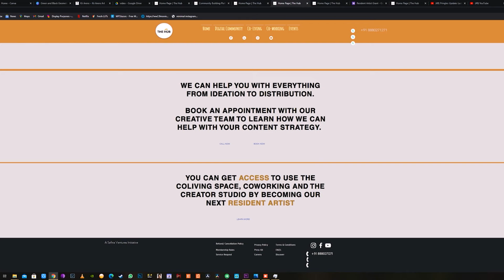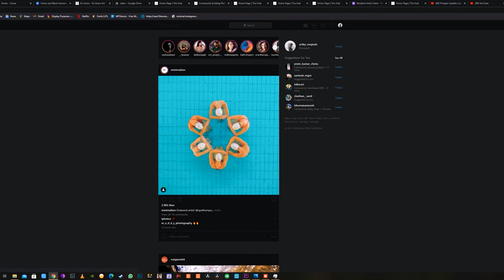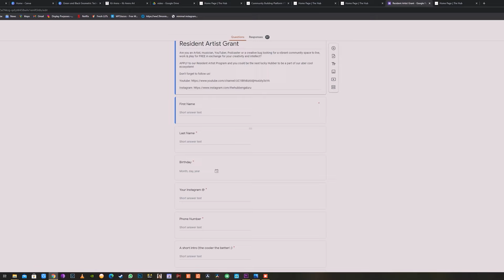Ultimate Co-living Giveaway for Artists in Bengaluru!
If you are an artist and has what it takes to be a part of a quirky and creative community, NOW would be a good time to smash the apply button!